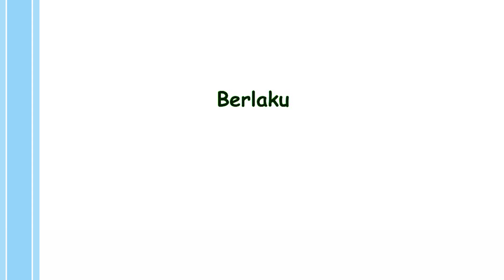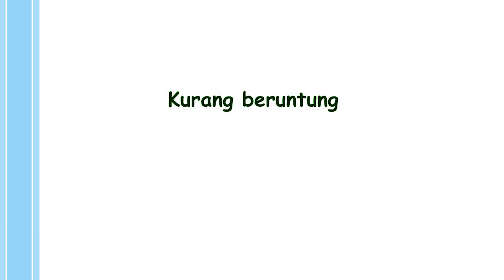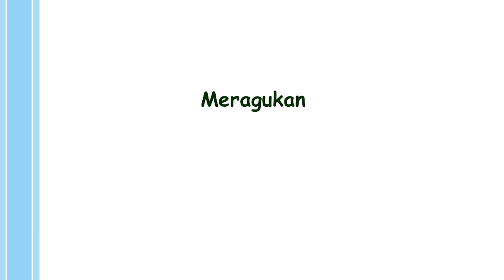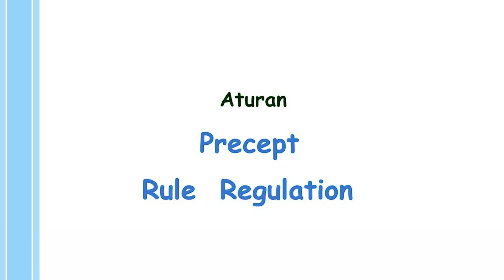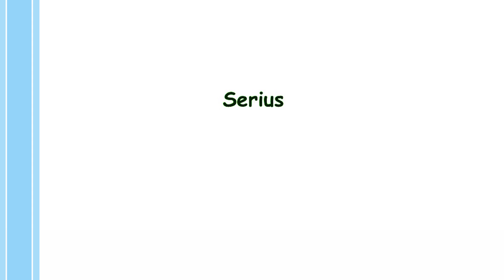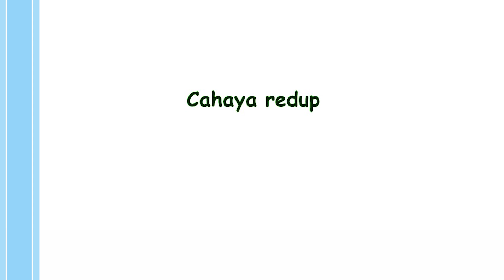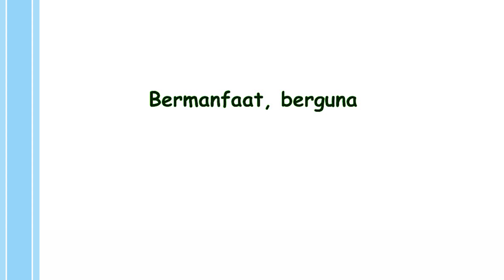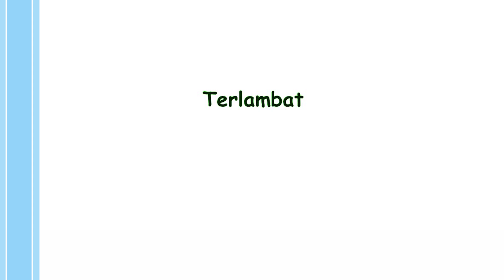sinonim bahasa inggris bikin kaya vocab bahasa inggris | cara cepat belajar vocab bahasa inggris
dengan sahabat belajar sinonim bahasa inggris atau persamaan kata bahasa inggris ini yakin dan percaya itu salah satu cara memperbanyak vocab inggris cepat karena bisa mengulang ulang persamaan kata bahasa inggris ini
selamat belajar bahasa inggris buat sahabat pemula yang sedang belajar bahasa inggris semoga berjaya dalam belajar bahasa inggris dan salam sukses..